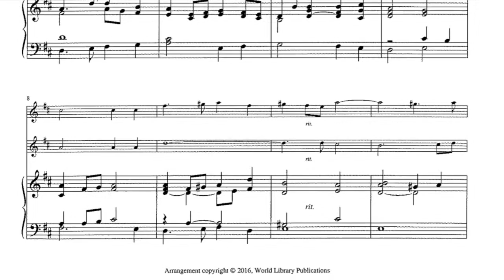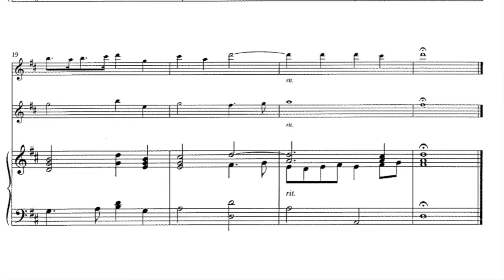Canzone by Marc-Antoine Charpentier, arr. by William Tortolano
from Play for the Lord, Vol. 3

Anna Belle O'Shea, flute
Elizabeth Coffman, violin
Patrick Godon, piano

Available from World Library Publications, wlpmusic.com